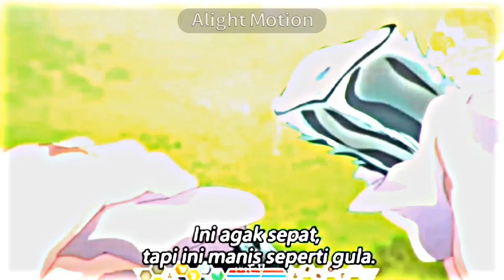Ketika tangan lu dijilat sama loli || Death March kara 🗿🥴 || Spesial untuk 100 || JEDAG JEDUG anime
anime: Death March kara

episode: 12

Genre: Isekai  petualangan Fantasi  Harem